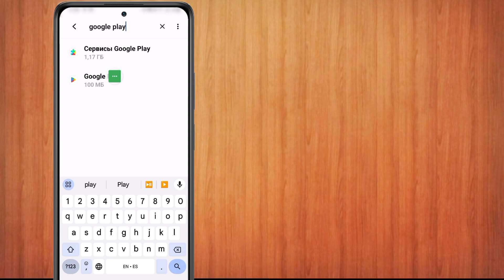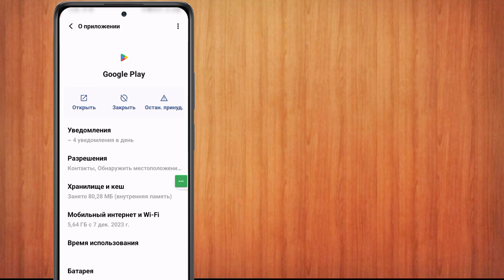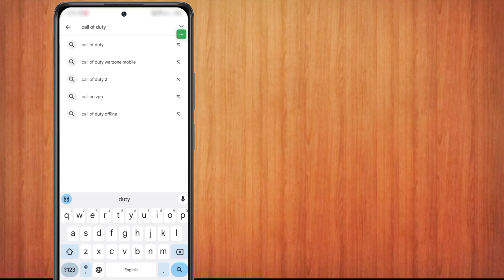Как исправить ошибку «Несовместимость устройства» — загрузите Warzone Mobile!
Как исправить Call of Duty Warzone Mobile: ваше устройство несовместимо с этой версией

  Уменьшите задержку и задержку в Warzone Mobile:

Если ваше устройство несовместимо с Warzone Mobile и вы не можете загрузить Warzone Mobile на свой телефон, то это руководство для вас! В этом видео я шаг за шагом показал вам, как загрузить warzone mobile на несовместимые устройства. Если вы получаете сообщение «Ваше устройство несовместимо с этой версией». ошибка, то обязательно посмотрите это видео внимательно!